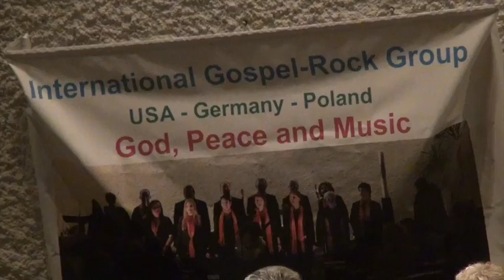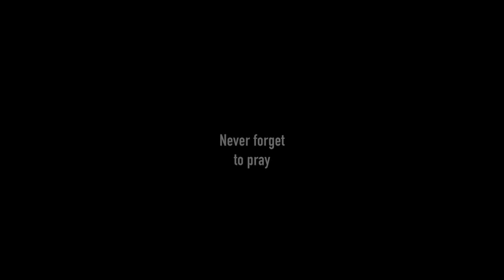Concert Germany 2015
This video is about God, Peace and Music